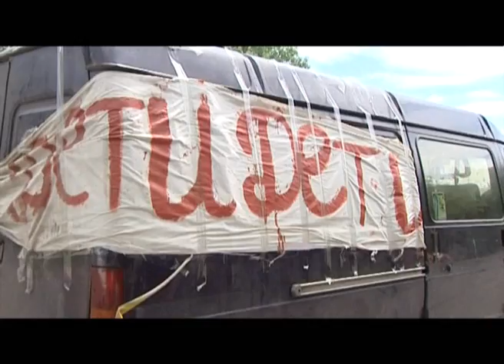Как выехать с Донбасса, не попав под обстрел? Факты недели, 06.07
Вибратися із зони бойових дій людям допомагають переважно волонтери. Вони ж евакуюють дітей -- за майже детективними схемами. Офіційна статистика каже, що від початку антитерористичної операції з Донбасу виїхало 32 тисячі мирних жителів. А насправді, на порядок більше.  Катерина Павловська бачила все на власні очі.

Выбраться из зоны боевых действий людям помогают преимущественно волонтеры. Они эвакуируют детей - по почти детективным схемам. Официальная статистика говорит, что с начала антитеррористической операции из Донбасса выехало 32000 мирных жителей. А на самом деле, на порядок больше. Екатерина Павловская видела все собственными глазами.

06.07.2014